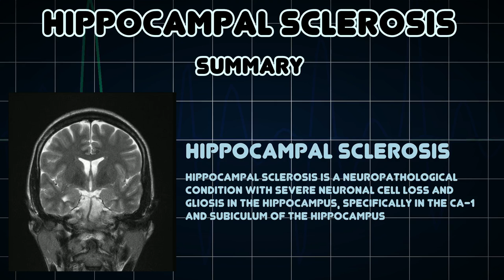Hippocampal sclerosis (Medical Condition)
Symptoms, risk factors and treatments of Hippocampal sclerosis (Medical Condition)

Hippocampal sclerosis is a neuropathological condition with severe neuronal cell loss and gliosis in the hippocampus, specifically in the CA-1 and subiculum of the hippocampus